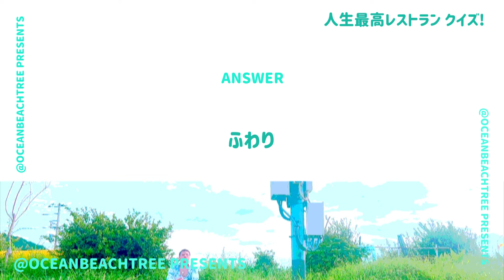人生最高レストラン【1月20日放送/大泉洋】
「人生最高レストラン」大泉洋

昨年の紅白歌合戦では歌手として出場！三谷幸喜、小池栄子、YOU、島崎和歌子も！